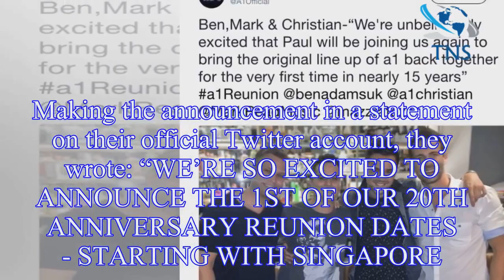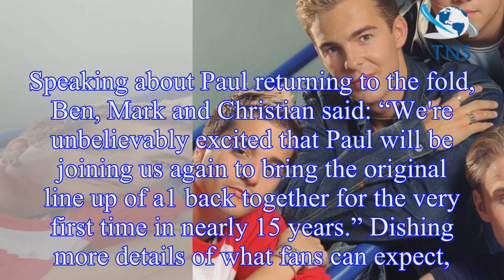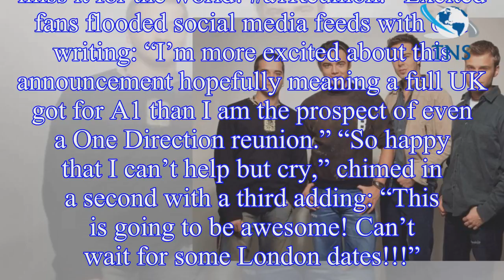A1 reunion and world tour announced with full original 90s boyband line-up to mark 20th anniversary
Boyband-turned-manband, a1, which includes members Paul Marazzi, Christian Ingebrigtsen, Mark Read and Ben Adams said that they will be performing together for the first time in nearly 15 years.